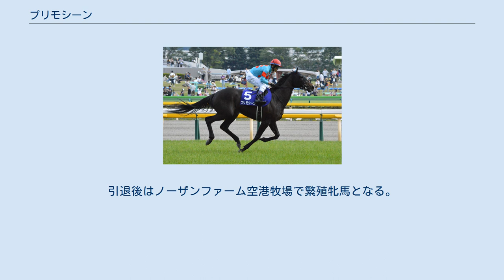プリモシーン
プリモシーン (Primo Scene)は、日本の競走馬。
主な勝ち鞍は2018年の関屋記念 (GIII)、フェアリーステークス (GIII)、2020年の東京新聞杯 (GIII)。
馬名の意味は「最高（伊）＋場面」。
 母モシーンはオーストラリアでクラウンオークスなどGIを4勝の名牝。
本馬はその2番仔にあたる。
 2015年4月27日、北海道安平町のノーザンファームで誕生。
一口馬主法人「シルクホースクラブ」から「モシーンの15」として総額5,500万円（1口11万円×500口）で募集された。
 美浦・木村哲也厩舎に入厩。
9月17日の新馬戦で戸崎圭太とのコンビでデビューし、単勝1.7倍の断然人気に推されるが、大外から追い込んだトーセンブレスに差し切られて2着となる。
続く未勝利戦では北村宏司が手綱を取り、テトラドラクマとの激しい叩き合いを制して初勝利を挙げた。
上がり3Fは2位をコンマ8秒も上回る33秒2だった。
 フェアリーステークス (GIII)では中団追走から直線鮮やかに抜け出し、2着スカーレットカラーに1馬身1/4の差をつけて重賞初制覇を飾った。
 桜花賞 (GI)はスタートで大きく出遅れ、最後方からの競馬となる。
直線では内を突くが前が壁になり、不完全燃焼のまま10着に敗れた。
続くNHKマイルカップ(GI)でもゲートをスムーズに出ることが出来ずに後方からの競馬となり、最後は差を詰めたものの5着に終わった。
 次戦には51キロで出走可能な関屋記念 (GIII)を選択。
中団待機から直線で末脚を伸ばし、ワントゥワンの追撃をクビ差凌いで1番人気に応えた。
勝ち時計1分31秒6はコースレコードから0.1秒差の好時計で、3歳牝馬による同レース制覇は1985年タカラスチール、1987年クールハートに次ぐ31年ぶり3頭目であった。
トライアルをパスして秋華賞に直行したが、位置取りが後ろになりすぎたことが響いて7着に終わった。
マイル戦に戻ったターコイズステークス (GIII)では1番人気に推されたが、4コーナーで前が壁になり、脚を余す形で8着に敗れた。
 古馬初戦はダービー卿チャレンジトロフィー (GIII)に福永祐一との初コンビで出走。
3番人気となったが、中団から直線脚を伸ばし、勝ち馬にクビ差及ばなかったものの2着に健闘した。
 次走のヴィクトリアマイルは同世代の阪神JF勝ち馬ラッキーライラックなどの実績馬が集まった中4番人気に推されると、直線でメンバー上がり最速の末脚を見せたがレコード勝ちの1着ノームコアにクビ差届かず2戦連続2着に惜敗した。
 夏の中京記念ではここ最近の実績が評価され1番人気に推される。
レースでは直線で一時先頭に躍り出るも、牝馬ながら重いハンデを負わされたことが響いてか3着に敗れた。
 秋は府中牝馬ステークスに出走。
先のヴィクトリアマイルで1番人気に推されたラッキーライラックを抑えて1番人気に支持されたが、直線で全く伸びず15着のしんがり負けを喫した。
次戦のマイルチャンピオンシップでは鞍上にウィリアム・ビュイックを配したが、11着に敗れた。
 2月9日の東京新聞杯では中団追走から直線で鋭く脚を伸ばし、最後はシャドウディーヴァに半馬身差をつけ重賞3勝目をマークした。
続くダービー卿チャレンジトロフィーは中団のやや後方から追い上げてくるも5着に終わる。
5月17日のヴィクトリアマイルはダミアン・レーンを鞍上に迎えるも、見せ場なく8着と惨敗する。
その後、8月の関屋記念では15着、初のスプリント戦となった11月の京阪杯では10着と精彩を欠いた。
 1月31日のシルクロードステークスで始動するも12着と大敗。
翌2月1日、このレースを最後に引退することが発表され、2月3日付で競走馬登録を抹消された。
引退後はノーザンファーム空港牧場で繁殖牝馬となる。